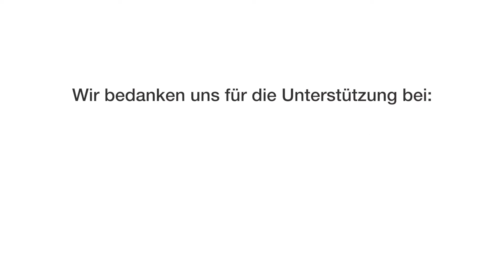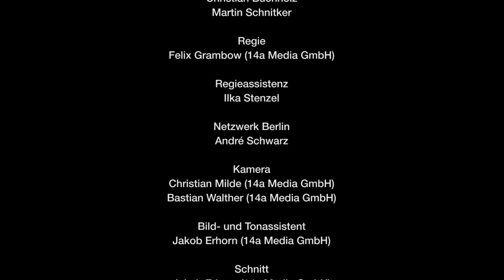31. EuropaAbend des AGA mit Anton F. Börner und Lars Haider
Zum 31. Mal beging der AGA Unternehmensverband am 29. September 2020 seinen EuropaAbend. Doch nicht wie gewohnt mit vielen Gästen, sondern rein virtuell mit einem Gespräch zwischen dem designierten Präsidenten des Bundesverbands Großhandel, Außenhandel, Dienstleistungen (BGA), Anton F. Börner, und dem Chefredakteur des Hamburger Abendblatts, Lars Haider.